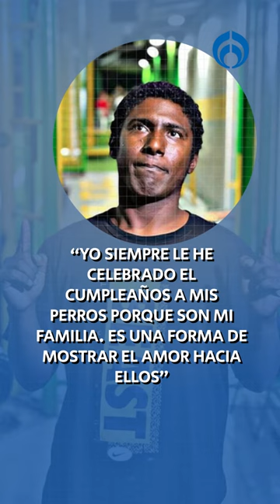Él es 'Shoko', el joven que se hizo viral por festejar el cumpleaños de sus perritos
"Shoko" lleva 10 años recorriendo las calles de Colombia, pero en todo ese tiempo no ha estado solo, pues tiene amigos que lo acompañan, unos lindos perritos. Esta es su historia.

Grupo Fórmula